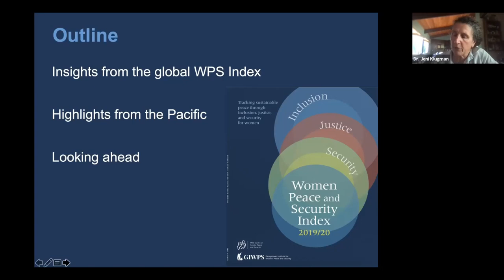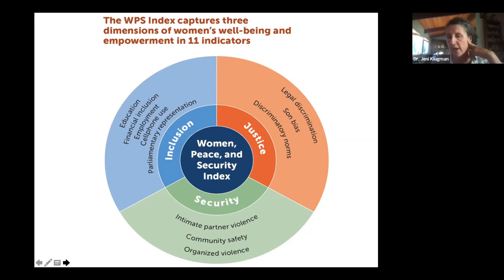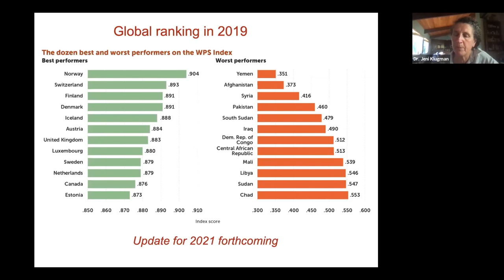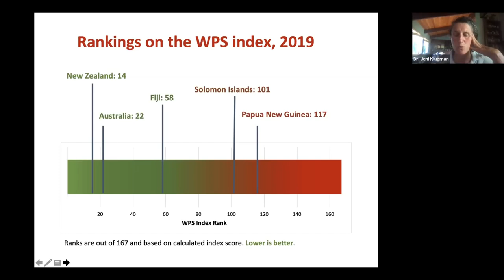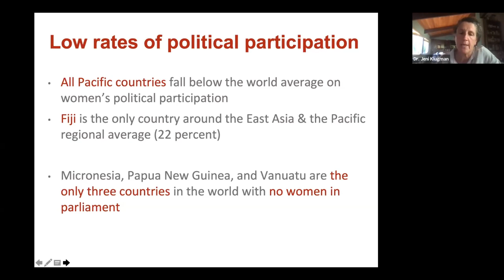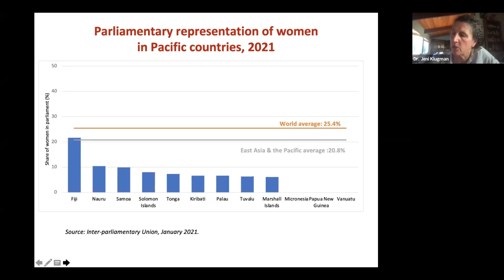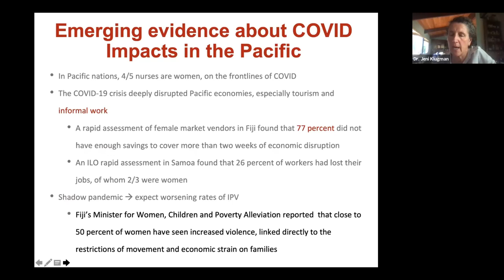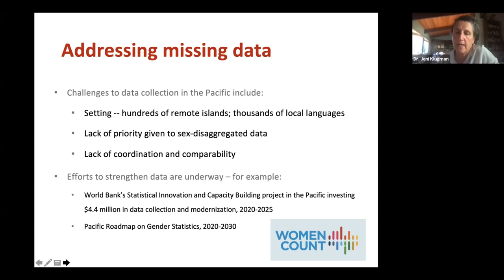Promoting Women’s Security in the Pacific Islands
Women in the Pacific Islands region have been playing a leading role at both the policy and grassroots levels in peacebuilding, the economy, and climate action. However, progress has been uneven. The 2019 Women, Peace and Security Index highlighted that the Pacific Islands region, including Fiji, Papua New Guinea, and the Solomon Islands, has among the highest rates of violence against women in the world, among other constraints. Vanuatu and Papua New Guinea currently have no women representatives in their national parliaments.

Leading experts and practitioners discuss the challenges facing women’s inclusion, justice, and security in the Pacific Islands; strategies for overcoming persistent barriers; and entry points across policy and practice to advance progress for women and girls. This event was co-hosted by The Georgetown Institute for Women, Peace and Security and The Embassy of Australia.

Featuring:

Ambassador Julie-Ann Guivarra
Ambassador for Gender Equality, Department of Foreign Affairs and Trade, Australia

Panel Discussion:

Dr. Jeni Klugman
Managing Director, Georgetown Institute for Women, Peace and Security

Dr. Fiona Hukula
Gender Specialist for the Pacific Islands Forum Secretariat and Former Senior Research Fellow, Papua New Guinea National Research Institute (PNGNRI)

Dr. Jacqui True
Professor of International Relations and Director, Monash University’s Centre for Gender, Peace and Security

Ms. Sharon Bhagwan-Rolls
Fijian Women’s Rights Advocate and Chairperson and Gender Liaison, Board of Global Partnership for the Prevention of Armed Conflict

Moderated By:

Ambassador Melanne Verveer
Executive Director, Georgetown Institute for Women, Peace and Security